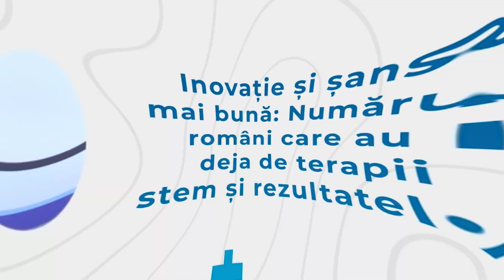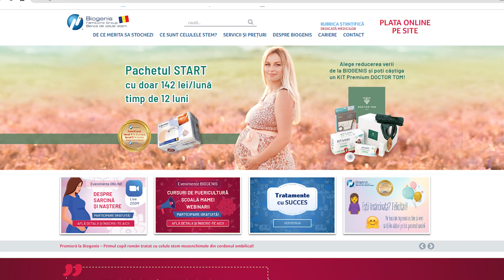Câți pacienți români au beneficiat deja de terapii cu celule stem? Care sunt rezultatele?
În peste 30 ani de la primul transplant cu celule stem din cordonul ombilical, s-au efectuat peste 40.000 astfel de intervenții, peste 4.000 fiind realizate în cadrul grupului FamiCord, din care Biogenis face parte.
Dar mai multe detalii importante despre acest subiect ne spune doamna Vera Mardale, Navigator Pacienți Biogenis. Mai multe detalii